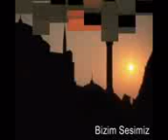bitlis küllüce köy